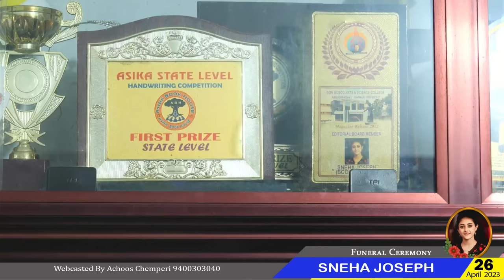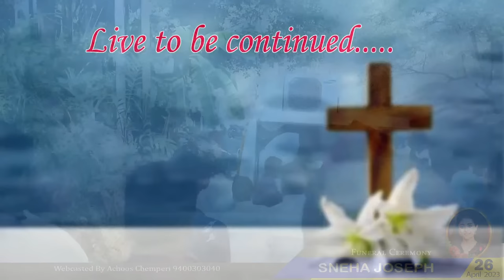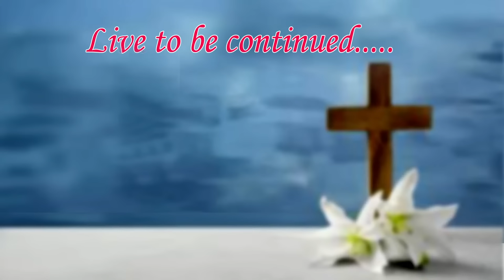Sneha Joseph Puthanpurackal || Funeral Ceremony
On 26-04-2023 at 7.30 am onwards.